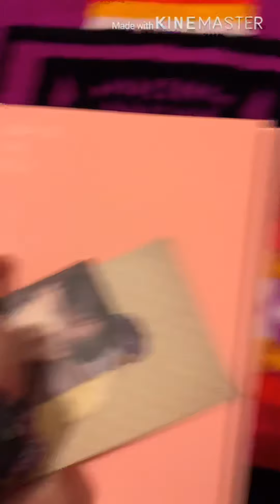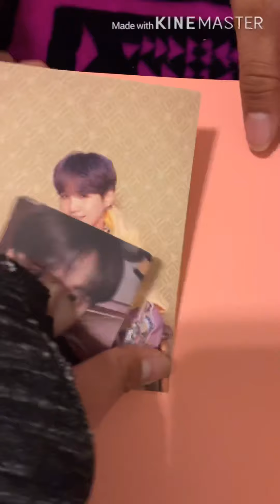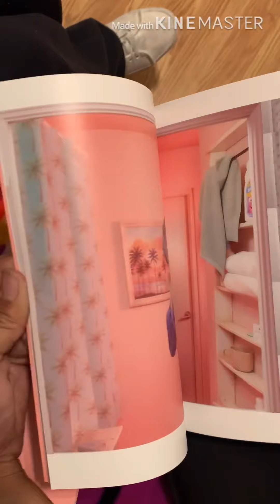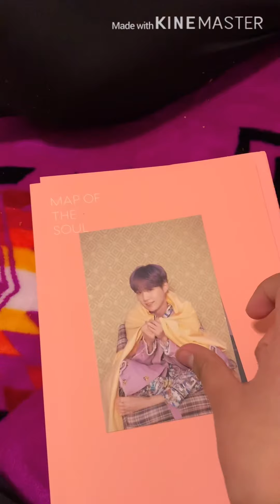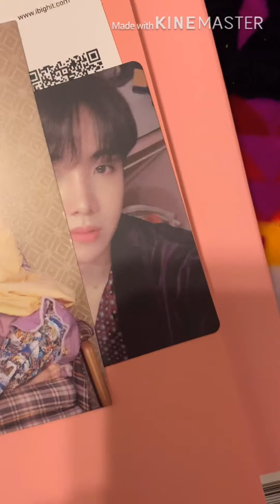Opening a BTS album persona version 2 ft. My Big Sister